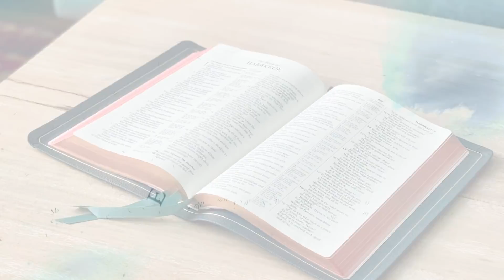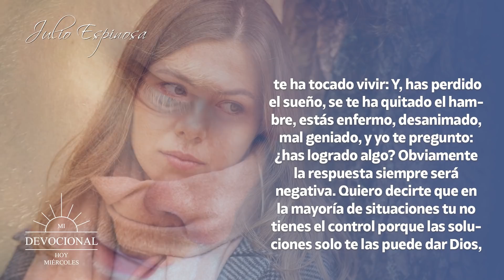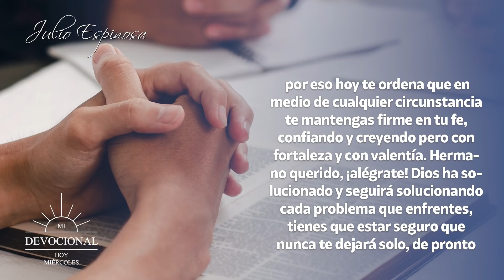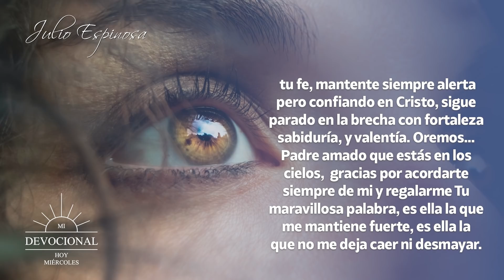MI DEVOCIONAL HOY 📖 09 DE DICIEMBRE "SIGAN FIRMES EN LA FE, SEAN FUERTES Y VALIENTES"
MI DEVOCIONAL HOY 📖 09 DE DICIEMBRE

“¡Sigan firmes en la fe. Sean valientes y fuertes!”.

En la carta de 1 Corintios  Capítulo 16 verso 13 dice:
¡«Manténganse alerta y firmes en la fe; pórtense con valentía, sean modelo de fortaleza»!.
Te invito a reflexionar en esto: Hay un dicho muy conocido que dice: “No hay mal que dure 1000 años”...Y preciso hoy me encantaría que aprendieras que no hay tormentas interminables. No sé por lo que puedas estar pasando en este momento, pero lo que sí puedo asegurarte es que todo mal tiempo pasará, ese problema por el que estás atravesando, en el momento menos esperado llegará a su fin.

Amigo, detente un momento y recuerda el tiempo que llevas caminando con el Señor, chequea y date cuenta que son muchas las ocasiones que has estado angustiado, temeroso y hasta desesperado a causa de las etapas difíciles que te ha tocado vivir: Y, has perdido el sueño, se te ha quitado el hambre, estás enfermo, desanimado, mal geniado, y yo te pregunto: ¿has logrado algo? Obviamente la respuesta siempre será negativa.

Quiero decirte que en la mayoría de situaciones tu no tienes el control porque las soluciones solo te las puede dar Dios, por eso hoy te ordena que en medio de cualquier circunstancia te mantengas firme en tu fe, confiando y creyendo pero con fortaleza y con valentía.

Hermano querido, ¡alégrate! Dios ha solucionado y seguirá solucionando cada problema que enfrentes, tienes que estar seguro que nunca te dejará solo, de pronto no lo hará en el tiempo que tu quieres o esperas, pero ten por seguro que lo hará en el tiempo que Él considera que es el correcto. Lo importante es que Dios siempre estará allí para salir a tu encuentro  y rescatarte de cualquier situación por la que puedas estar atravesando.  Pero mientras llega, no desmayes en tu fe, mantente siempre alerta pero confiando en Cristo, sigue parado en la brecha con fortaleza  sabiduría, y valentía.

Oremos… Padre amado que estás en los cielos,  gracias por acordarte siempre de mi y regalarme Tu maravillosa palabra, es ella la que me mantiene fuerte, es ella la que no me deja caer ni desmayar. Son Tus promesas las que me hacen un guerrero incansable, valiente, arriesgado e invencible. Es tu presencia la que me mantiene con ánimo de seguir avanzando. En el nombre de Jesús. Amén y amén.

Licencia: ¡Sigan firmes en la fe. Sean valientes y fuertes!